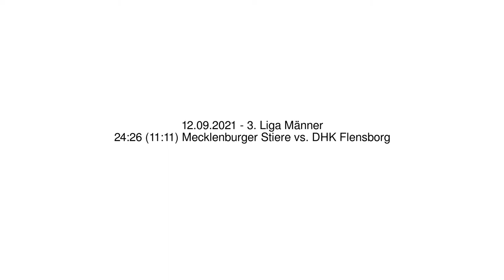24:26 (11:11) Mecklenburger Stiere vs. DHK Flensborg - 12.09.2021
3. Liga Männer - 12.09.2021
24:26 (11:11) Mecklenburger Stiere vs. DHK Flensborg